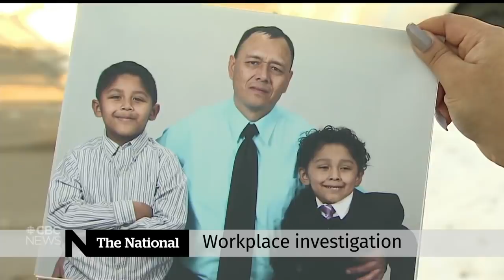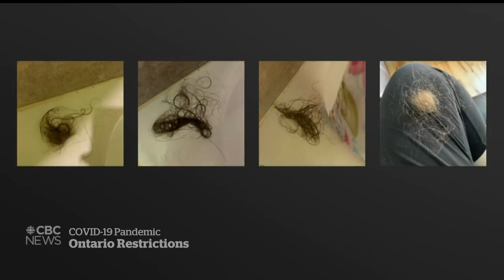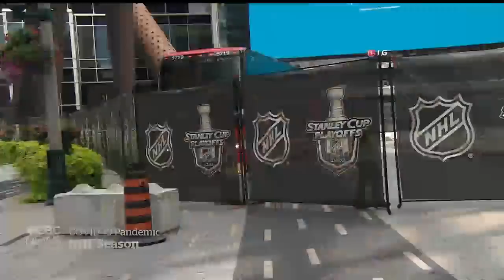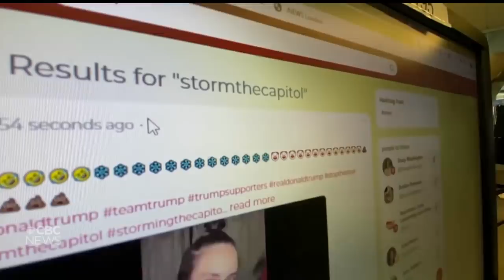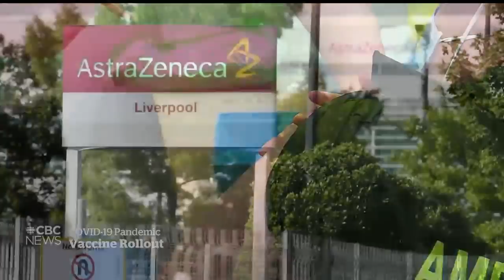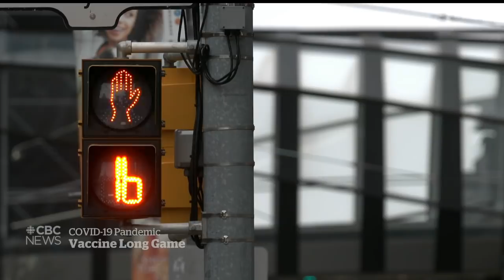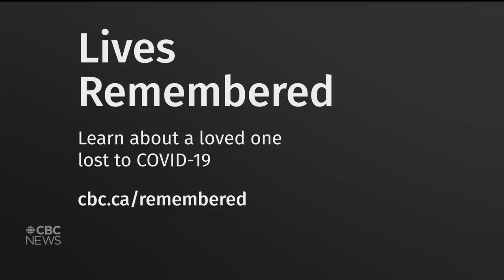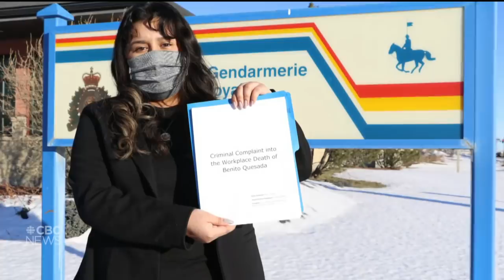CBC News: The National | RCMP investigate workplace COVID-19 death | Jan. 11, 2021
The RCMP has launched an investigation into the COVID-19 death of a man who worked at an Alberta Cargill meat processing plant where 950 people got sick. Ontario’s grim COVID-19 modelling. Plus, Canada’s long-term plan for vaccine independence.

00:00 The National for Jan. 11, 2021
00:52 RCMP investigate workplace COVID-19 death
04:14 Risks of workplace COVID-19 transmission
05:51 Ontario to introduce new COVID-19 measures
09:08 Premier thanks Quebecers for respecting curfew
09:39 Quebec COVID-19 curfew impacts some more
11:40 Saskatchewan COVID-19 hospitalizations
12:05 B.C. passes 1,000 COVID-19 deaths
12:27 Alberta concerned about vaccine supply
12:48 An NHL season without a COVID-19 bubble
15:58 London, Ont., hospital CEO fired after to U.S.
15:19 Vacationing hospital CEO eligible for $1M severance
15:36 Cabinet shuffle as Navdeep Bains departs
16:04 FBI warns of violence ahead of inauguration
19:19 Parler shut down by Amazon after Capitol riot
22:24 Boom in online grocery shopping
25:05 Inuvik Sunrise Festival a little different this year
25:41Canada’s long-term plan for vaccine independence
35:06 COVID-19 vaccine a boost for ICU nurse
37:57 COVID-19 Lives Remembered: Elisabeth Reimer Friesen
40:40 The challenges of rebooting Sex and the City
43:16 The Moment: Nigerian family's first snow